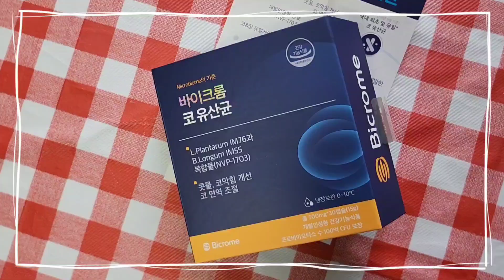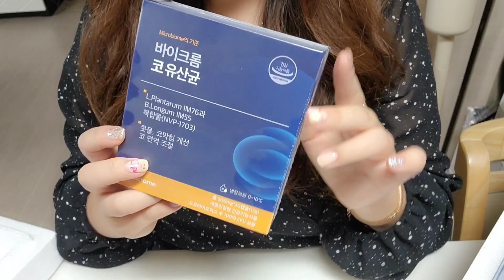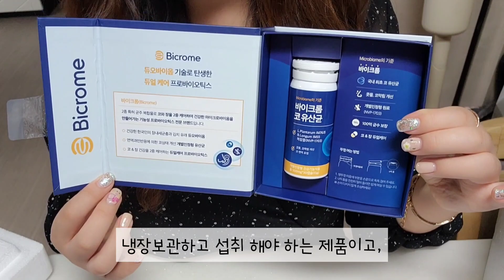국내최초 콧물, 코막힘 개선 유산균 │ 바이크롬 코유산균 │NVP1703 │코면역유산균 추천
안녕하세요. 먹방입니다:)
오늘은 국내최초 콧물, 코막힘 개선 유산균
바이크롬코유산균 제품 리뷰를 준비 했어요.

콧물 코막힘 등으로 고생하셨던 분들이라면 주목 ♡